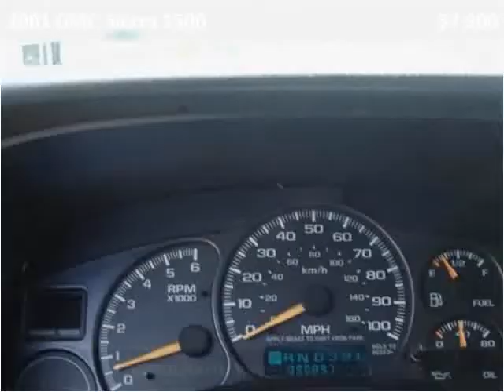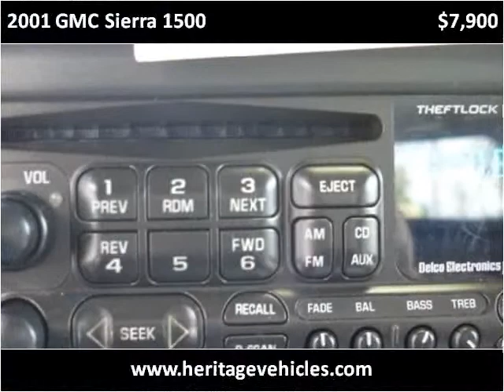2001 GMC Sierra 1500 Used Cars Mike in Palmyra -(315)597-580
This 2001 GMC Sierra 1500 is available from Heritage MOTORS.